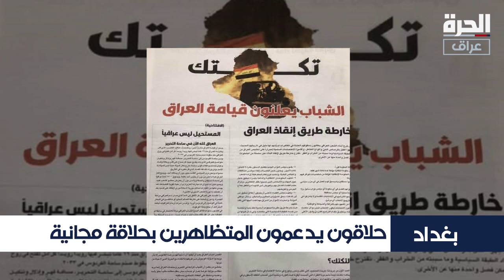فنانون يرسمون ويغنون للعراق وسط ساحة التحرير